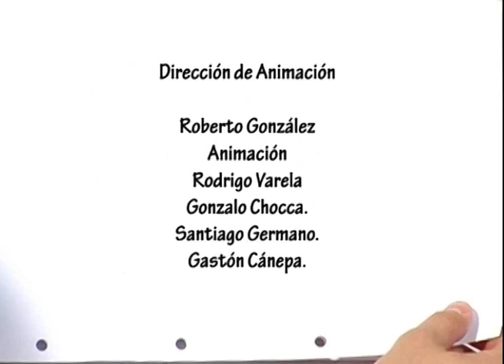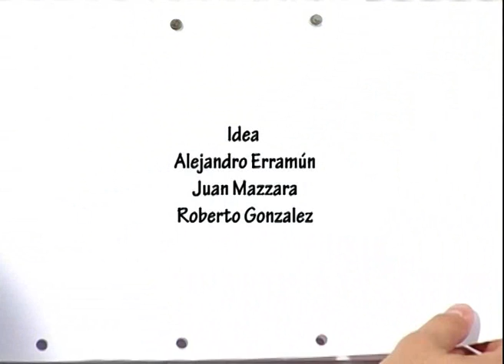Corto Animación 2D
Actuación y colaboración en realización de intermedios de animación. Con errores en Post